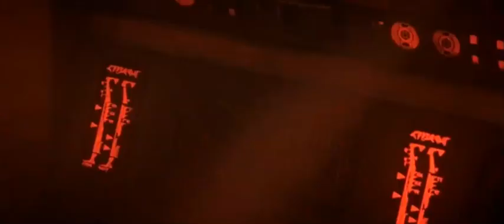Star Trek Iv: The Voyage Home Brining back two whales to earth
To save Earth from an alien probe, Admiral Kirk and his fugitive crew go back in time to 20th century Earth to retrieve the only beings who can communicate with it, humpback whales